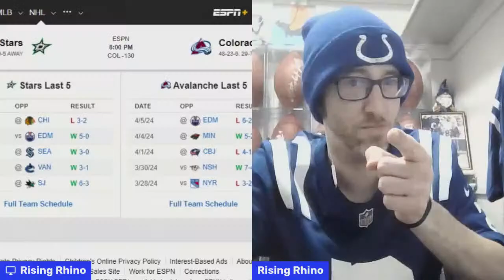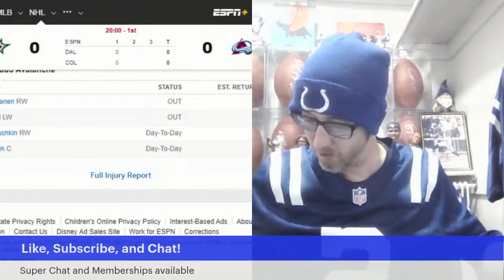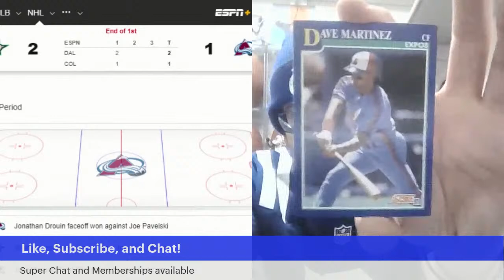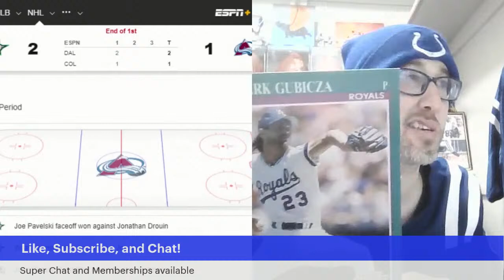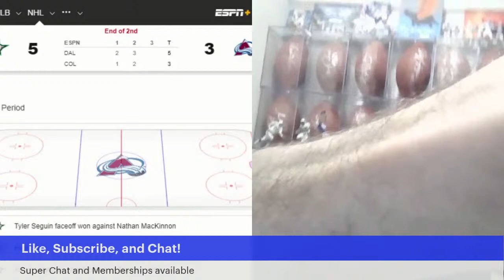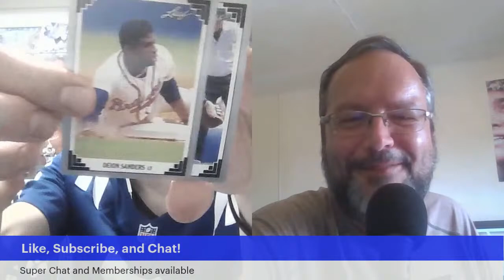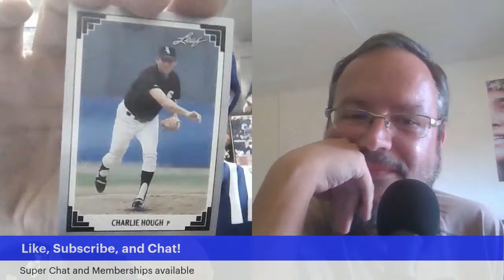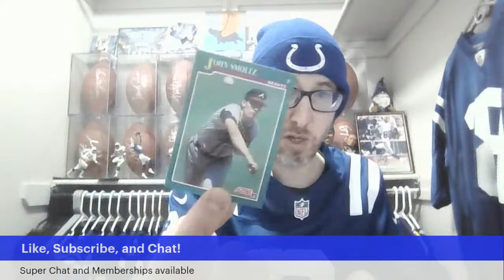Dallas Stars At Colorado Avalanche Watch Party, Live Reaction, and Play by Play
🏒 NHL Watch Party of the Dallas Stars vs. Colorado Avalanche LIVE! 🥅 | Game Night Excitement! With the RISING RHINO

🦏Description:
"Welcome to the ultimate NHL watch party! Join us for the live action as the Colorado Avalanche take on the Dallas Stars in a thrilling hockey matchup. We've got live commentary, fan discussions, and all the excitement you need for a memorable game night. Let's make this a night to remember!
4/7/24